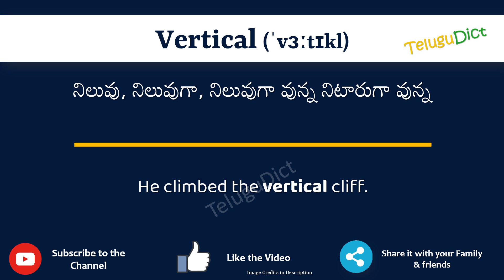Vertical Meaning in Telugu | Vertical in Telugu Dictionary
In this video, we will understand the meaning of Vertical in Telugu and learn the pronunciation of Vertical in Telugu.

 That is, you will understand Vertical meaning in Telugu as well as how to speak Vertical in Telugu,

What is the proper way to speak Vertical in Telugu?

So, Let’s learn the word Vertical in Telugu in just one minute.

Let’s, understands Vertical examples in Telugu

# Vertical తెలుగులో అర్థం
Verticalin తెలుగు